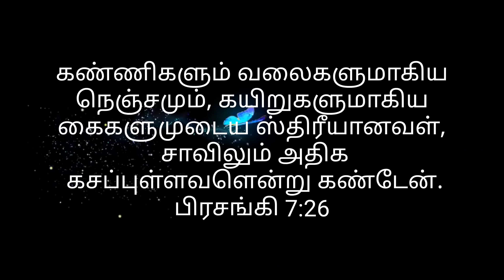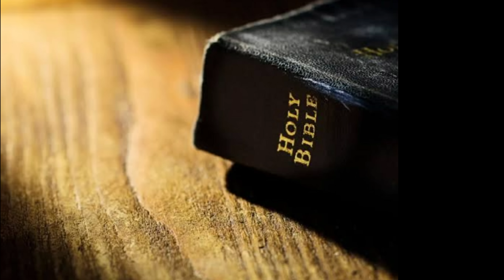கள்ளத்தொடர்பு - பாகம் 2 - Family Skit - RPTM Mumbai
This is another family short film for you all my dear friends hope so you will get warning from this skit.

EMERGENCY PRAYER REQUEST